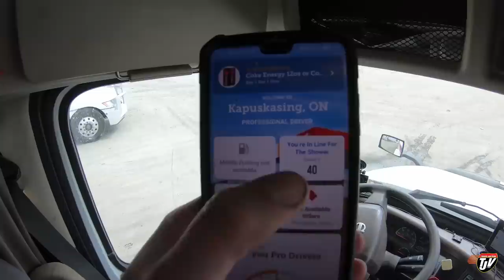My Trucking Life | NORTHERN ONTARIO | #1976